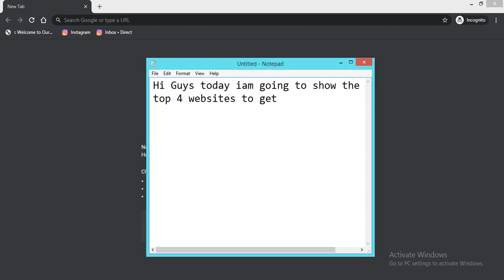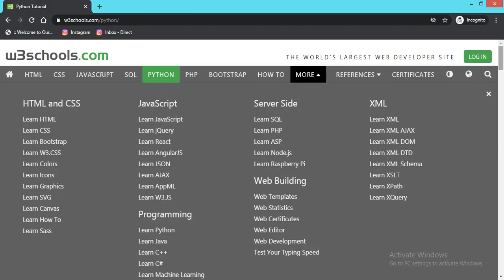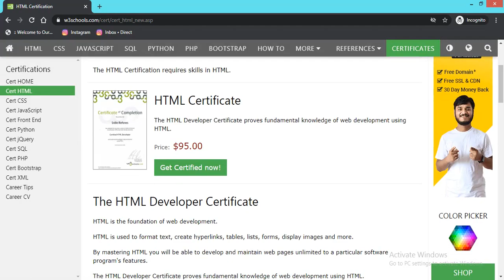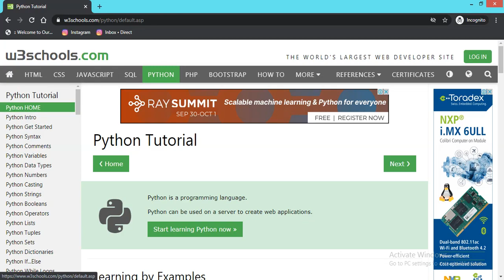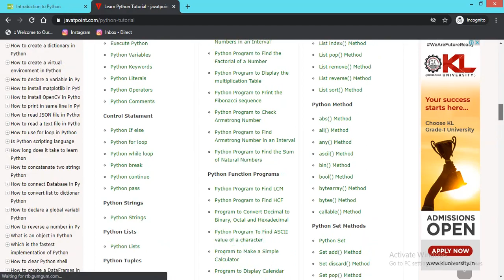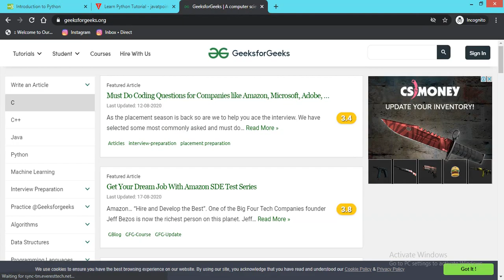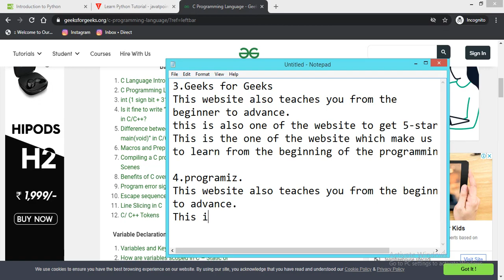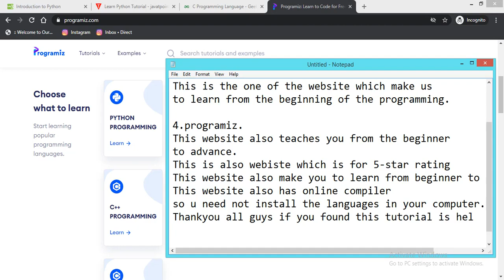Top 4 BestWebsites to Learn Coding for Free!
These are the Top 4 best websites to learn how to code. If you’ve ever wanted to learn how to code to create computer software, apps or websites, there are tons of places on the internet that will teach you the skills to get started and many of them are free. In this video, I’ll show you Top 4 of the best coding websites where you can learn how to code for free. This video will primarily focus on the top websites for beginners, in no particular order, to learn the absolute basics of programming.